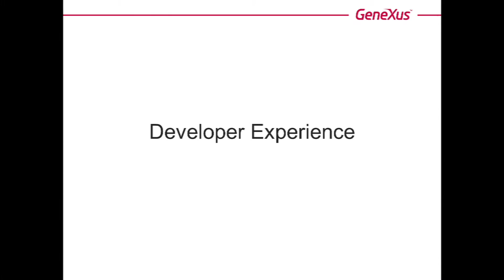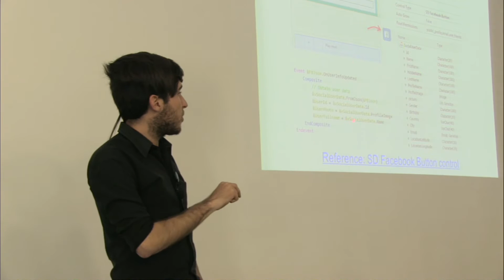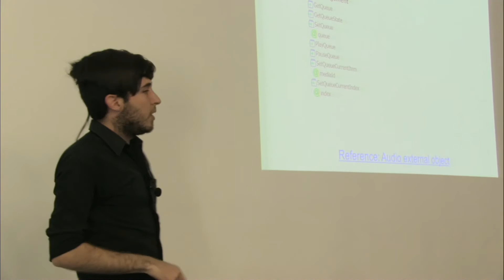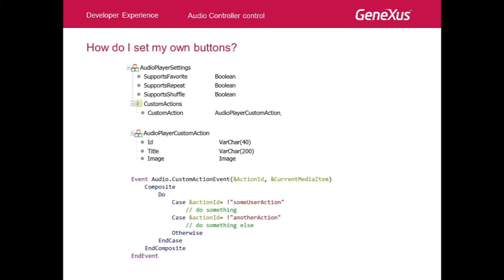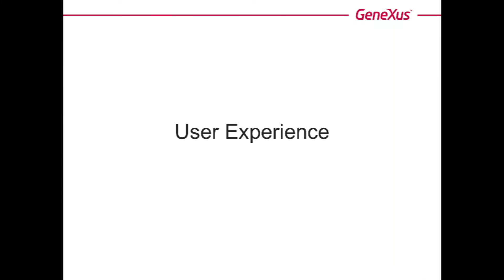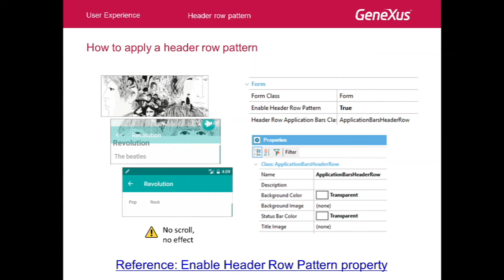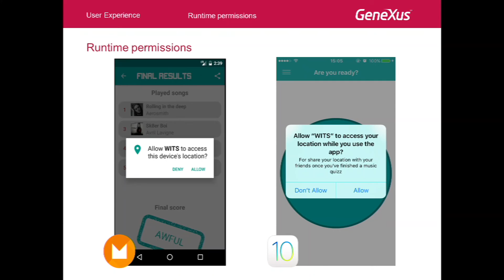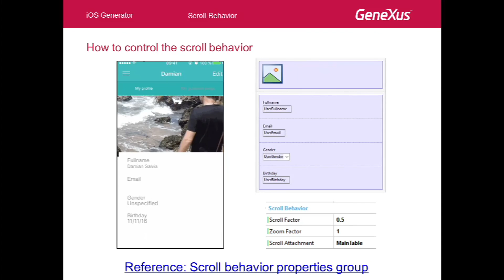Mejoras para el desarrollo de aplicaciones móviles - Más detalles técnicos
Este video muestra cómo desde GeneXus 15 podemos lograr aplicaciones móviles nativas con funcionalidades y efectos visuales de diseño que son tendencia en muchas aplicaciones de éxito en el mercado.